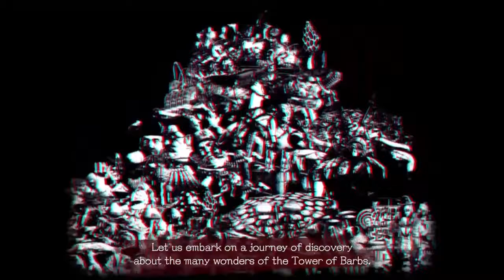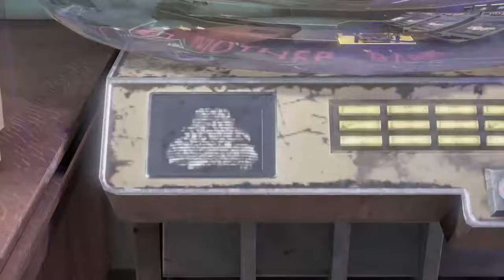Let's Play Let it Die - MUSHROOMS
Some stream highlights from when I played Let it Die for the first time.

My gaming wish list!